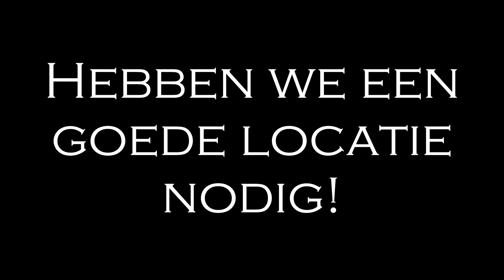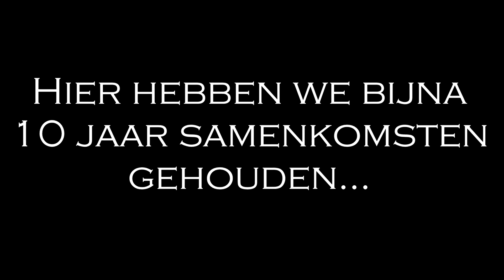Openingsfilm Nieuw Leven Gemeente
Openingsfilm van De Nieuw Leven Gemeente